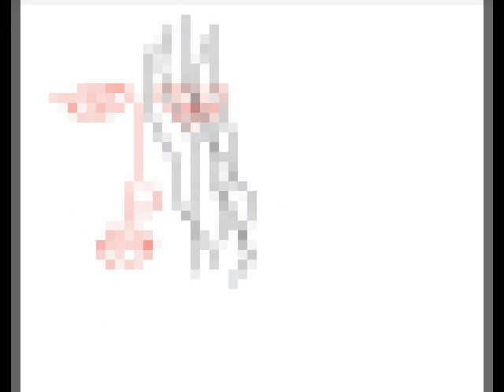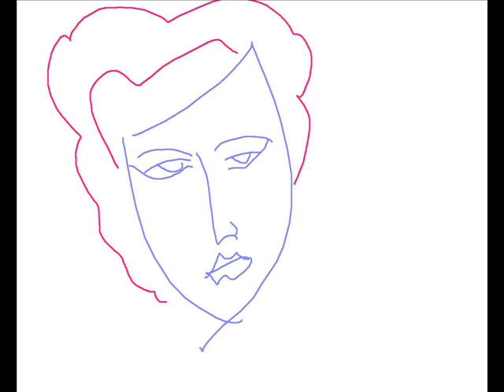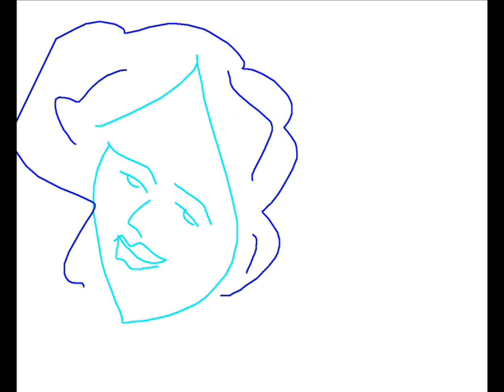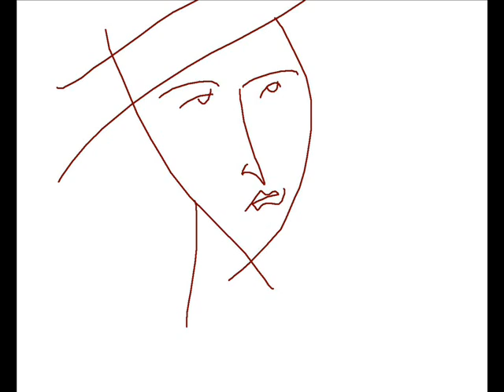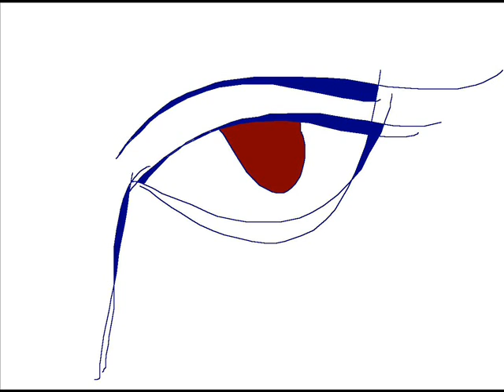Mon shudhu mon chhuyechhe S@ULS